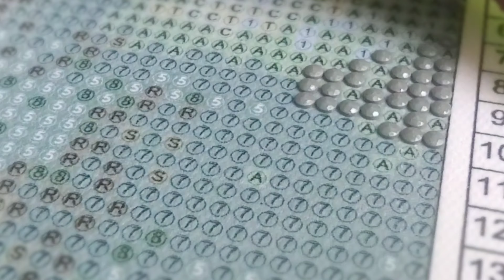New diamond painting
details -
purchased from Amazon India
seller- Hasthip
50*40cm
round diamond drills

It is basically a scenery of a lighthouse at sea coast

Thank you I hope you all like it